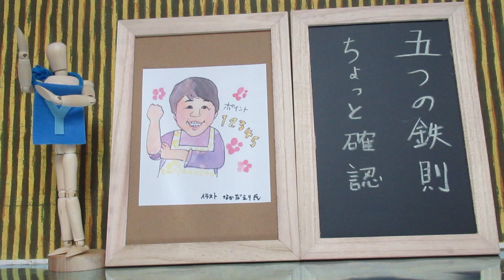聴く「老前整理®」22回 五つの鉄則 ちょっと確認 著者が読む『転ばぬ先の老前整理』ゴミ屋敷になる前に行動しよう！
五つの鉄則　老前整理に成功するために
１，一度に片付けようとしない
２，完璧を目指さない
３，家族のものには勝手に手を出さない
４，片付ける前に収納用具を購入しない
５，「使える」と「使う」は違う